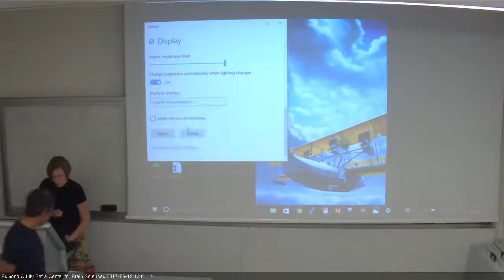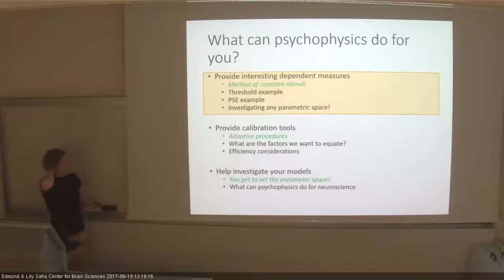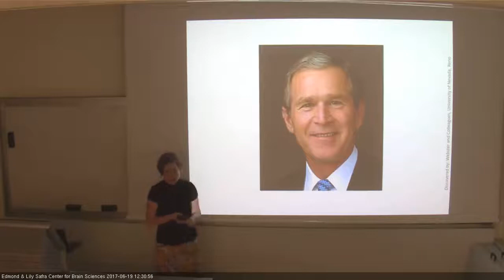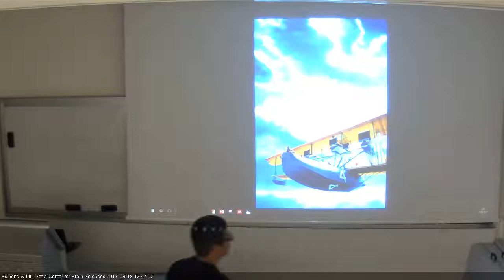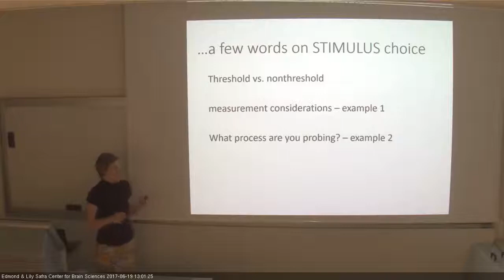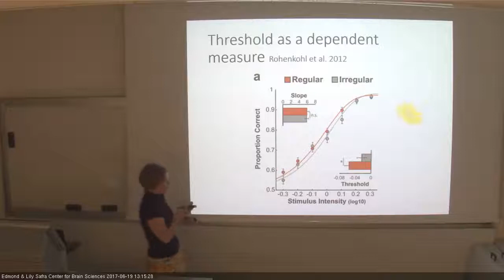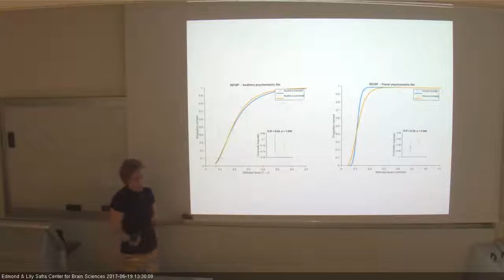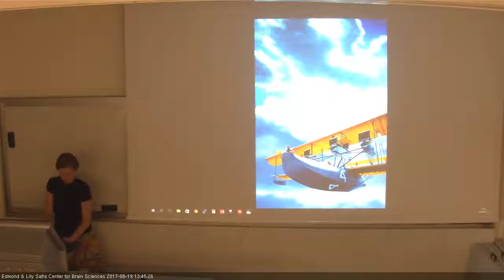Human Neuroscience Methods - 19062017